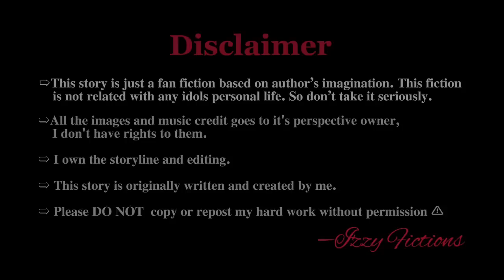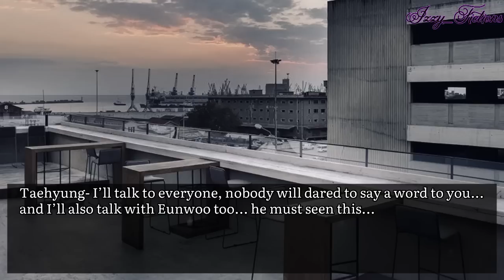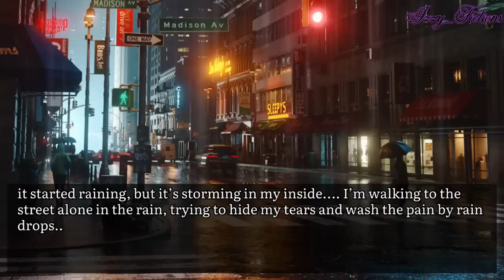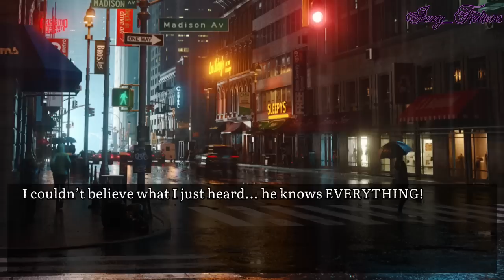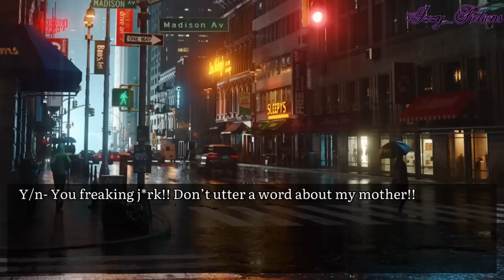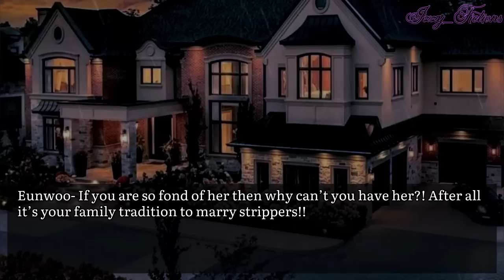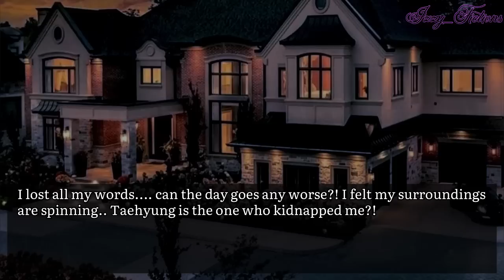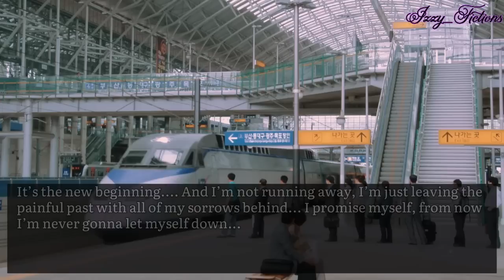#𝟖• 𝐌𝐀𝐅𝐈𝐀’𝐒 S̸𝐓𝐑𝐈𝐏𝐏𝐄𝐑 | 𝐑𝐮𝐧𝐧𝐢𝐧𝐠 𝐚𝐰𝐚𝐲 𝐟𝐫𝐨𝐦 𝐛𝐞𝐢𝐧𝐠 𝐚 S̸𝐭𝐫𝐢𝐩𝐩𝐞𝐫 𝐛𝐮𝐭 𝐌𝐚𝐟𝐢𝐚’𝐬 𝐞𝐲𝐞𝐬 𝐚𝐫𝐞 𝐬𝐭𝐮𝐜𝐤 𝐨𝐧 𝐘𝐨𝐮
𝐌𝐀𝐅𝐈𝐀’𝐒 S̸𝐓𝐑𝐈𝐏𝐏𝐄𝐑 || 𝐑𝐮𝐧𝐧𝐢𝐧𝐠 𝐚𝐰𝐚𝐲 𝐟𝐫𝐨𝐦 𝐛𝐞𝐢𝐧𝐠 𝐚 S̸𝐭𝐫𝐢𝐩𝐩𝐞𝐫,𝐛𝐮𝐭 𝐭𝐡𝐞 𝐂𝐨𝐥𝐝 𝐑𝐮𝐭𝐡𝐥𝐞𝐬𝐬 𝐌𝐚𝐟𝐢𝐚 𝐡𝐚𝐬 𝐡𝐢𝐬 𝐞𝐲𝐞𝐬 𝐨𝐧 𝐲𝐨𝐮 | 𝐊𝐓𝐇 𝐟𝐟| 𝐓𝐚𝐞𝐡𝐲𝐮𝐧𝐠 𝐟𝐟| 𝐁𝐓𝐒 𝐟𝐟| 𝐓𝐇.𝐕 𝐌𝐚𝐟𝐢𝐚 𝐟𝐟

𝐓𝐡𝐢𝐬 𝐬𝐭𝐨𝐫𝐲 𝐢𝐬 𝐣𝐮𝐬𝐭 𝐚 𝐟𝐚𝐧 𝐟𝐢𝐜𝐭𝐢𝐨𝐧 𝐛𝐚𝐬𝐞𝐝 𝐨𝐧 𝐚𝐮𝐭𝐡𝐨𝐫’𝐬 𝐢𝐦𝐚𝐠𝐢𝐧𝐚𝐭𝐢𝐨𝐧. 𝐓𝐡𝐢𝐬 𝐟𝐢𝐜𝐭𝐢𝐨𝐧 𝐢𝐬 𝐧𝐨𝐭 𝐫𝐞𝐥𝐚𝐭𝐞𝐝 𝐰𝐢𝐭𝐡 𝐚𝐧𝐲 𝐢𝐝𝐨𝐥𝐬 𝐩𝐞𝐫𝐬𝐨𝐧𝐚𝐥 𝐥𝐢𝐟𝐞. 𝐒𝐨 𝐝𝐨𝐧’𝐭 𝐭𝐚𝐤𝐞 𝐢𝐭 𝐬𝐞𝐫𝐢𝐨𝐮𝐬𝐥𝐲. 𝐄𝐧𝐣𝐨𝐲 シ

➯ 𝐈 𝐨𝐰𝐧 𝐭𝐡𝐞 𝐬𝐭𝐨𝐫𝐲𝐥𝐢𝐧𝐞 𝐚𝐧𝐝 𝐞𝐝𝐢𝐭𝐢𝐧𝐠.

➯ 𝐓𝐡𝐢𝐬 𝐬𝐭𝐨𝐫𝐲 𝐢𝐬 𝐨𝐫𝐢𝐠𝐢𝐧𝐚𝐥𝐥𝐲 𝐰𝐫𝐢𝐭𝐭𝐞𝐧 𝐚𝐧𝐝 𝐜𝐫𝐞𝐚𝐭𝐞𝐝 𝐛𝐲 𝐦𝐞.

➯ 𝐏𝐥𝐞𝐚𝐬𝐞 𝐃𝐎 𝐍𝐎𝐓  𝐜𝐨𝐩𝐲 𝐨𝐫 𝐫𝐞𝐩𝐨𝐬𝐭 𝐦𝐲 𝐡𝐚𝐫𝐝 𝐰𝐨𝐫𝐤 𝐰𝐢𝐭𝐡𝐨𝐮𝐭 𝐩𝐞𝐫𝐦𝐢𝐬𝐬𝐢𝐨𝐧 ⚠︎︎

Lɪᴋᴇ, Sʜᴀʀᴇ ᴀɴᴅ Sᴜʙsᴄʀɪʙᴇ♡︎

𝐁𝐨𝐫𝐚𝐡𝐚𝐞💜